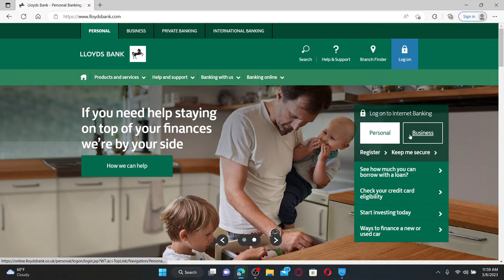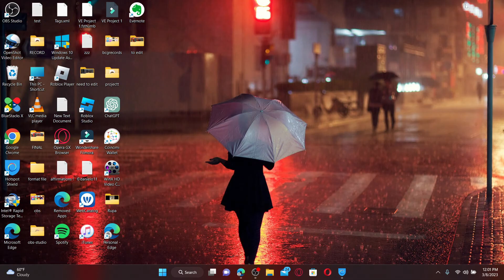Lloyds Bank Login: How to Sign In into Lloyds Bank Online Banking Account 2023?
In this video tutorial, you'll learn how to log in to your Lloyds Bank account quickly and easily. Follow our step-by-step guide to access your account online and manage your finances conveniently from anywhere. We'll show you how to navigate the login page and troubleshoot any issues you may encounter.